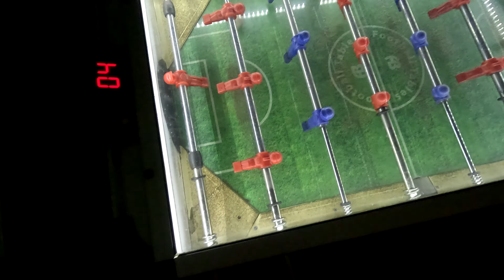II LANGIRT VAKİT ÖLDÜRME VLOG II 2